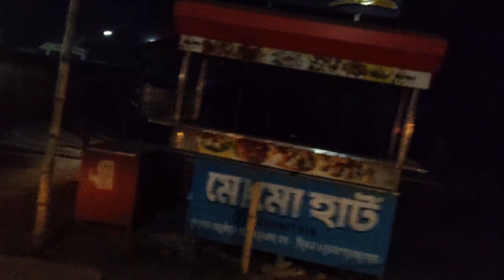আজকের দিনটা আমাদের কাছে খুবই spacial 😍❤️ || @vloggersumi@PrithiMondal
hit likes.

lost of❤️